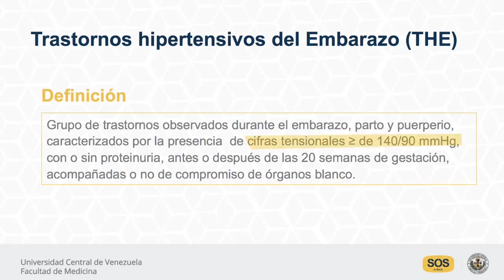Aspectos generales de trastornos hipertensivos del embarazo. 1 Minuto por el Dr. Domenico Guariglia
El término trastornos hipertensivos del embarazo engloba cuatro entidades clínicas: preeclampsia-eclampsia, hipertensión arterial crónica (HAC), hipertensión crónica conocida como preeclampsia sobreañadida, e hipertensión gestacional. Estas pueden presentarse durante la gestación, el parto y/o el  puerperio, y se caracterizan por aumento de la presión arterial igual o mayor a 140/ 90 mmHg, con o sin proteinuria, acompañadas o no de compromiso de órganos blancos.

En la videoclase, el Dr. Domenico Guariglia, profesor de clínica obstétrica de la Facultad de Medicina de la Universidad Central de Venezuela, detalla las diferentes patologías antes señaladas, los elementos clínicos y de laboratorio que las definen y que permiten establecer el diagnóstico diferencial y la conducta a seguir en cada caso.